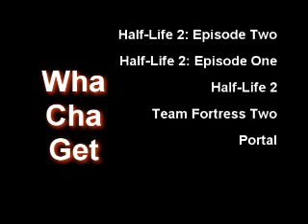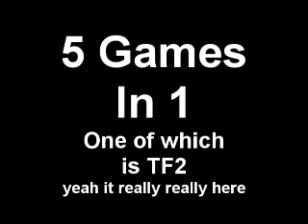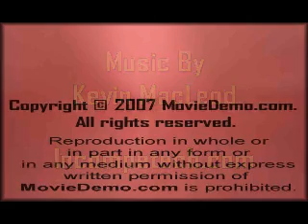The Orange Box Review by GameDemo.com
GameDemo.com dusts off a letter to Santa they wrote many years ago about getting TF2 as a gift.  Finally Santa comes through and Team Fortress 2 is sitting on  our hard drive.  Now if our Arthritis would only allow us to relive our past glory and not be pwned meat.  tear

Buy the Full Version HERE:
(this is our Amazon Store - it is quick, secure and it helps us out paying the bills)

Look for us online as GameDemocom in TF2!